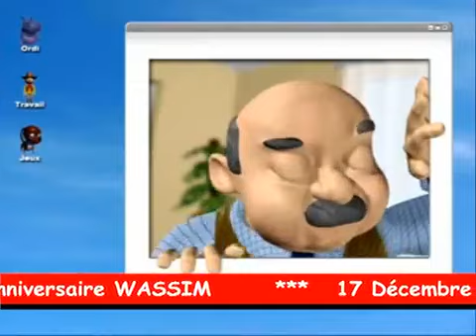Wassim 2008 immomarrakech4seasons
Wassim
Marrakech Assif B